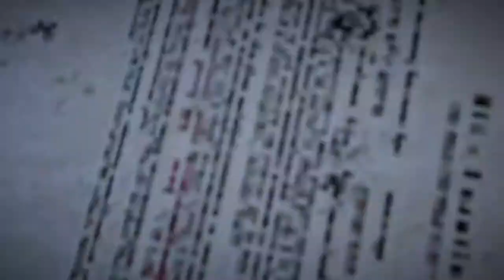Far Cry 5 Gameplay No Commentary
I'm starting to think that there's a whole bunch of people out there, who prefer 'no commentary' gameplay videos. Yep, this video (like most of our videos) is for folks who prefer watching playthroughs without any chitchat getting in the way of actual gameplay. Enjoy!